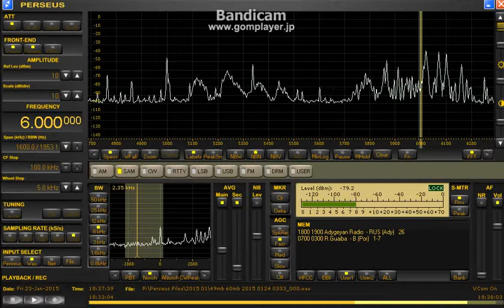6000 kHz Adygeyan Radio presumed Jan 23,2015